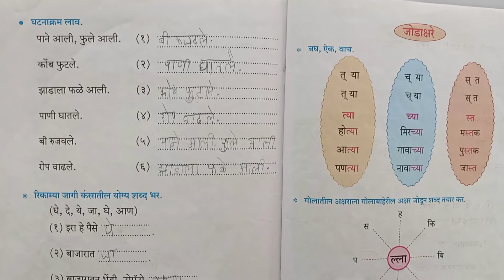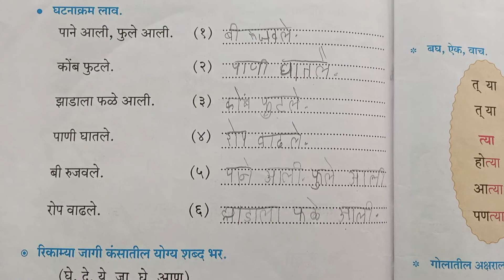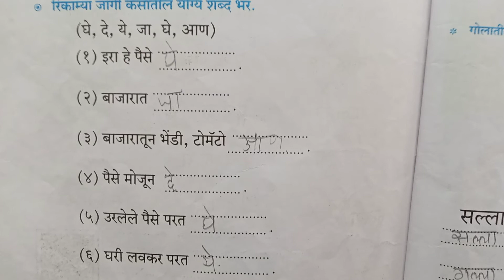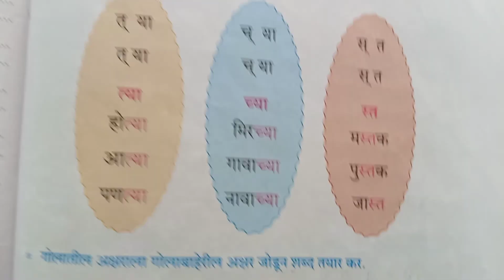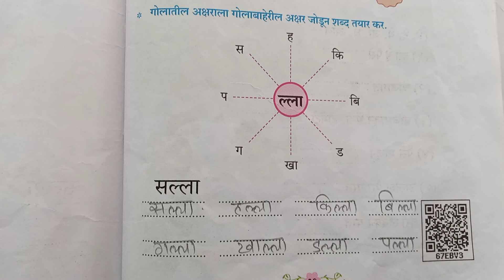घटनाक्रम लावा,जोडाक्षरे.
पान ६८ ,६९ घटनाक्रम लावा,जोडाक्षरे.